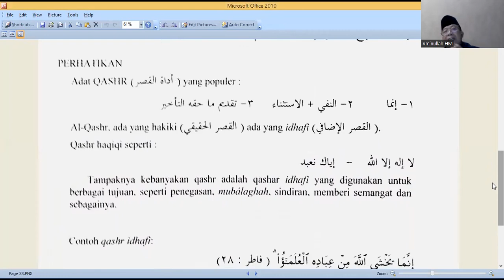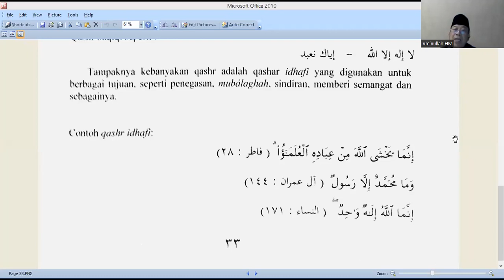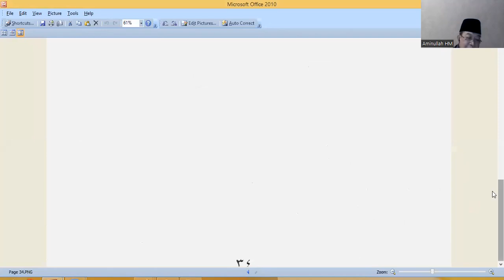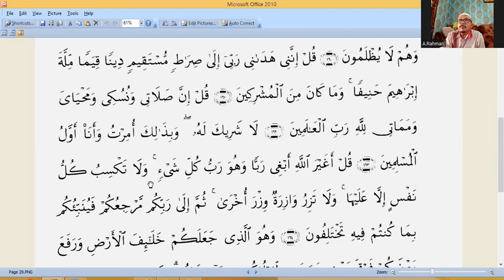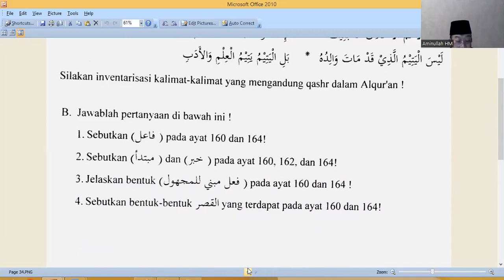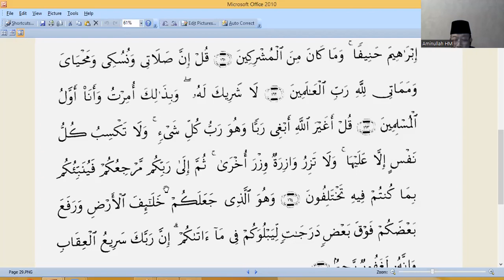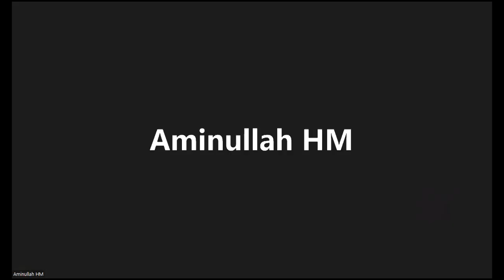BAQ5 Pertemuan ke-23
Pengajar  : Ustad Dr. H Aminullah HM, MA.

Topik         : Dars 42 (Bag 4- Adat Qashr)